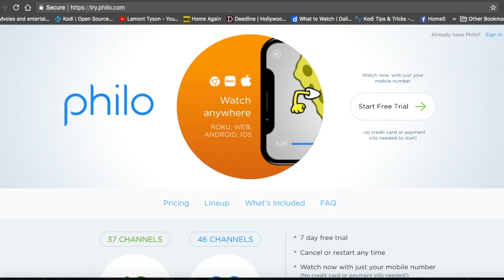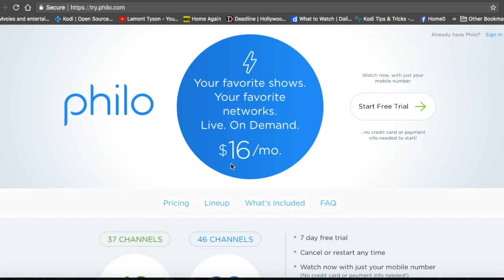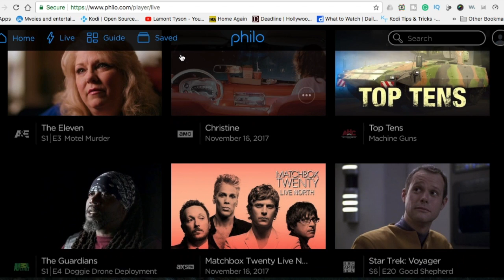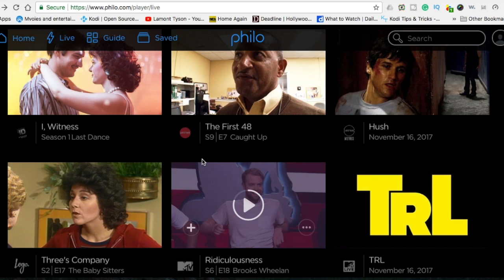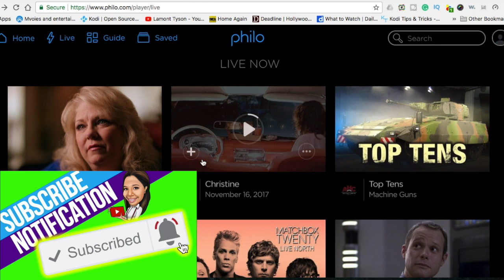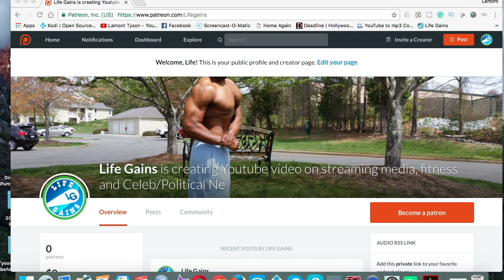Watch Live TV and Cable Channels with Philo TV- Brand New Player in the IPTV Streaming World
Watch Live and Cable Channels for Pennies a day with Philo Tv
Our basic set of channels is $16 per month, as a subscription, with more channels available for an additional $4 each month. There is no other cost or contract. To start watching, you’ll need: A mobile phone number (to identify you), a broadband internet connection, and a supported device. Philo is currently available on: Mac and PC on a web browser, Apple iPhone and iPad (running iOS 9 or newer), Android phones and tablets (running 5.0 or newer), and Roku (more devices coming soon). We use your mobile number solely to identify you and start a 7-day trial watching Philo without a credit card or other information (we will ask you later for payment information).